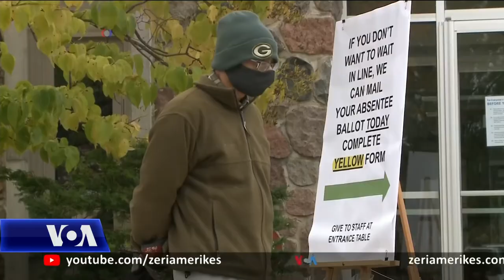Gjyqtarja Barret në hapin e fundit të konfirmimit në Senat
Republikanët e Komisionit Juridik të Senatit amerikan miratuan të enjten kandidaten e Presidentit Trump për në Gjykatën e Lartë, gjyqtaren Amy Coney Barrett për të plotësuar vendin e lënë bosh nga vdekja e gjyqtares Ruth Bader Ginsburg muajin e kaluar, pavarësisht protestave të demokratëve votimi është shumë afër Ditës së Zgjedhjeve.